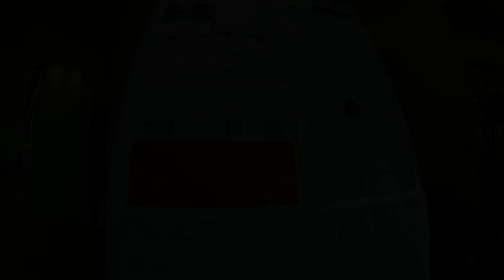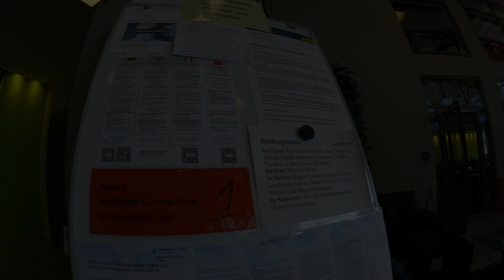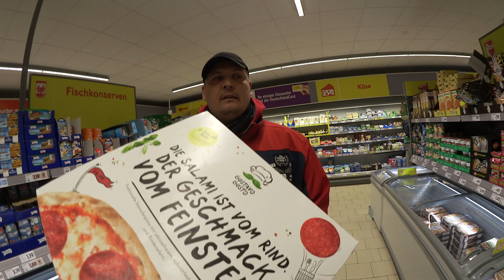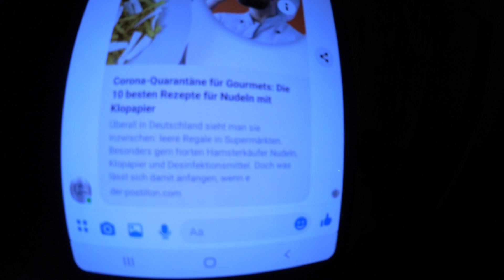Corona - Virus | Hauptsache, wir haben Klopapier 🙈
Moin Moin !

Ohne DIE geht gar nichts mehr: